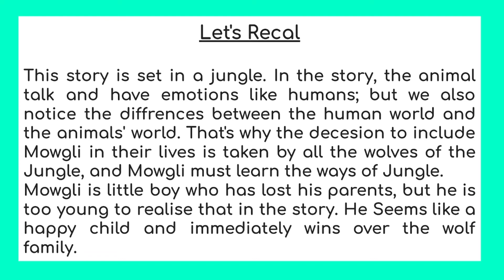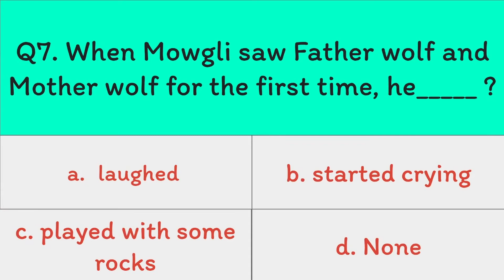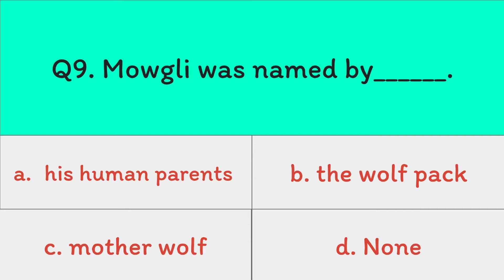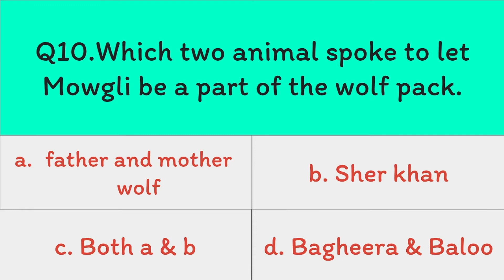Class 2 The Man Cub Revision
Welcome Students Watch The Video Carefully and Write Down The Questions In Your Notebook!!